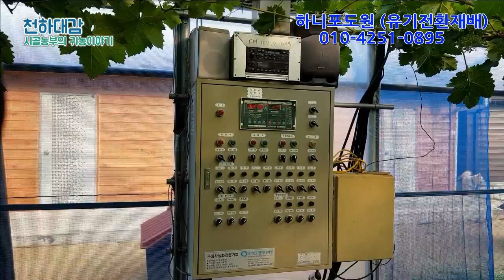무농약 포도재배방법 이것이 차이점? 노하우공개 (유기전환포도재배농가) non-agricultural grape cultivation method [시골농부 천하대감]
해발 450미터의 산속에 위치한 포도재배 하우스 방문기
무농약(유기전환)재배의 노하우를 공개합니다.
친환경재배방법으로 직접 액비, 자가퇴비를 만들고 해충은 끈끈이트랩, 포충등, 기피식물등으로 최소화하는 농법